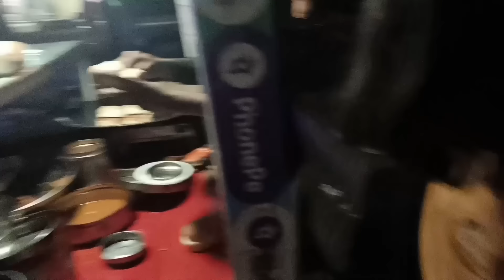अब वो मकान भले कुर्क हो या काले चोर को बेचे हमें नहीं रहना वहां / Sare mahila kanun dikhava hai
घमु राजस्थानी // घमु rajasthani //घमू राजस्थानी // घमू rajasthan // घमु // ghamu rajasthani blogger
family vlog / vlogger
vlog video /  / my daily makeup routines /   / daily vlogs / my daily routine / my daily life
my daily life
my daily makeup routines
my morning routines
my makeup
my story
house tour, house cleaning, my house, my house tour,
sunday specials
self care routine
daily routine, daily routines, cleaning tips, home tour

ghamu_rajasthani (followers 41k )

Ghamu Creator

Divyanshi Insta id -
ghamutej